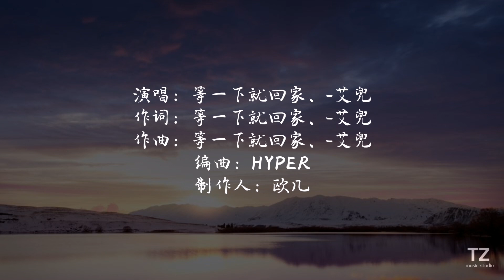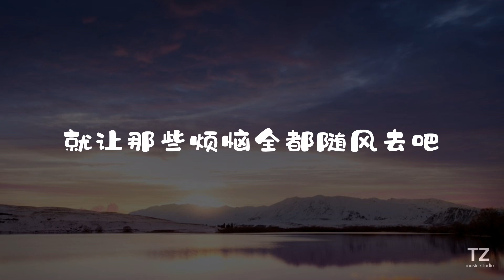等一下就回家、艾兜 — 我们打着光脚在风车下跑,手上的狗尾巴草摇啊摇 【风是从哪儿来手上的狗尾巴草摇的更剧烈】动态歌词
◇歌词
风是从哪儿来
手上的狗尾巴草摇的更剧烈
稻穗也晃起来
我紧握着你的手把它拍成照片
我们俩转 就像大风车
早该逃离这我转转 把云卷散了
下个地方 风筝睡醒了
乘着它走吧 飘飘 等着大风车
像在画一幅油画
陶醉你的笑容
就沿着风车走吧
不用 猜忌 下个地点
让我忘记时间to the midnight
The sun came out 把所有染成金色的
风风风让它吹过来
至少年轻我还记得
Oh 找一个地方落下
躺在谷仓里
和你讲着小话
什么风都吹不倒它
它就像是活的
知道哪是它的家
风是从哪儿来
稻穗也晃起来
像在画一幅油画
陶醉你的笑容
就沿着风车走吧
我们打着光脚在那风车下跑
等一下就回家怎么才到半山腰
就让那些烦恼全都随风去吧
随着稻香飘过的地方耶哎呦喂
喜欢那时候的风言风语
总是习惯悲中带着笑
喜欢被无视的童言无忌
被风车带走不在
风是从哪儿来
稻穗也晃起来
像在画一幅油画
陶醉你的笑容
就沿着风车走吧
歌曲版权归原唱音乐人及其公司所有

感谢大家的支持💜